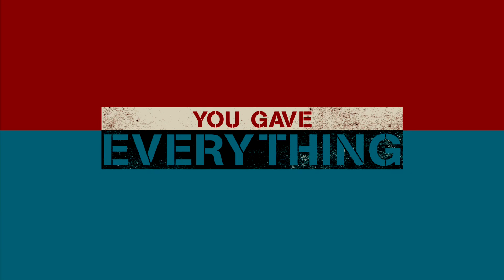Stop-Loss (2008)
Decorated Iraq war hero Sgt. Brandon King (Ryan Phillippe) makes a celebrated return to his small Texas hometown following his tour of duty. He tries to resume the life he left behind with the help and support of his family and his best friend, Steve Shriver (Channing Tatum), who served with him in Iraq. Along with their other war buddies, Brandon and Steve try to make peace with civilian life. Then, against Brandon’s will, the Army orders him back to duty in Iraq, which upends his world. The conflict tests everything he believes in: the bond of family, the loyalty of friendship, the limits of love and the value of honor.